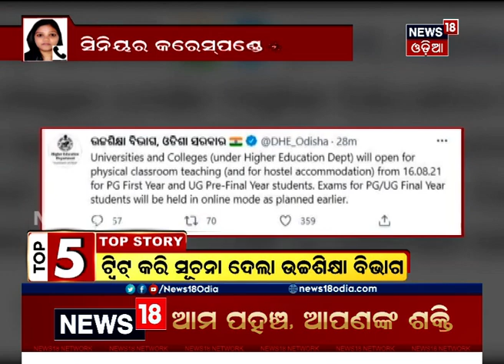Top5 at 5 Bulletin | ସନ୍ଧ୍ୟା ସମୟର 5ଟି ମୁଖ୍ୟ ଖବର | 6th Aug 2021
0:30 - Women's Hockey Teamର ସଦସ୍ୟ ଓ କୋଚଙ୍କ ସହ କଥା ହେଲେ ପ୍ରଧାନମନ୍ତ୍ରୀ Modi
5:48 - ସୁପ୍ରିମକୋର୍ଟ ଖପ୍ପା
10:55 - Tusharkant ମୃତ୍ୟୁ ମାମଲାରେ ସାମ୍ନାକୁ ଆସିଲା WhatsApp ଚାଟ୍‌
18:15 - R value କହୁଛି ଓଡିଶା ସ୍ଥିତି
22: 33 - ଆସନ୍ତା 16ରୁ UG PG କ୍ଲାସ